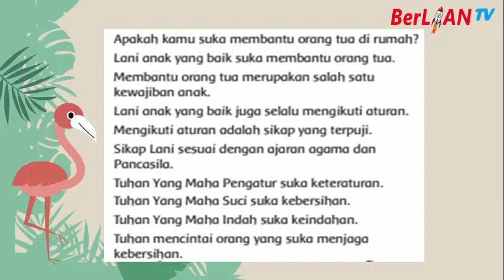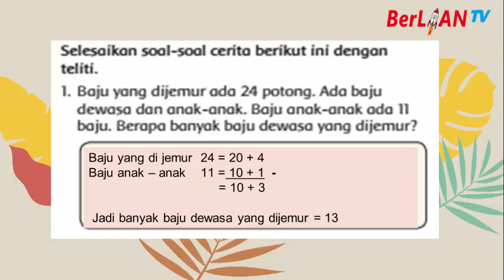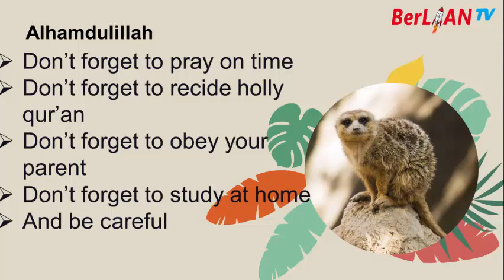Cara Menjemur pakaian & Menyelesaikan Soal Cerita - Tema 6 Sub 1 PB 6 Kelas 1 SD | BerLIAN School